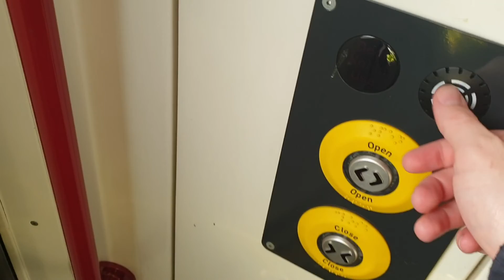Onboard 82303/68015 Birmingham Moor Street-Solihull